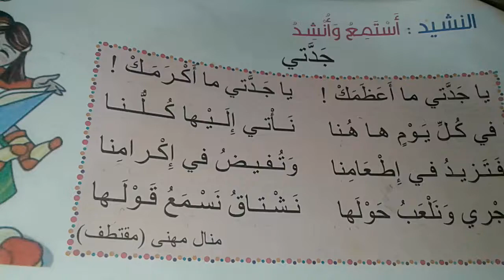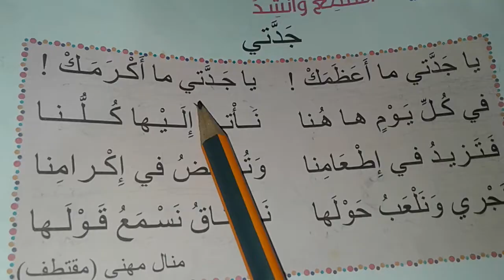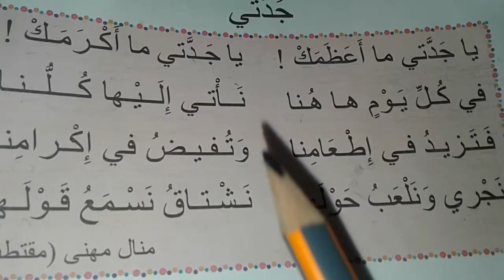نشيد يا جدتي ما أعظمك. كتاب مرشدي في اللغة العربية المستوى الثاني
القسم الثاني . اناشيد تربوية . اناشيد دينية. نشيد الجدة . قراءة اللغة العربية. أناشيد الأطفال